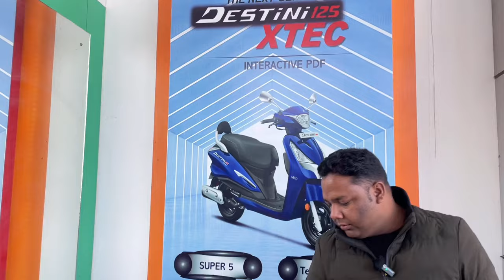2024 New Hero Bike On Road Price List | Loan Emi | On Road Price Of All Hero Bikes In 2024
2024 New Hero Bike On Road Price List | Loan Emi | On Road Price Of All Hero Bikes In 2024

Hello friends,

In this video I am going to tell you about 2024 new hero bikes on road price Bs6 models what's new in this model...?? Complete Detail Review,All New Features,Seat High And Exhaust Note

Your Query -
Hero All Bike On Road Price 2024
All Hero Bike New 2024 Price List
All Model Hero Bike Price 2024
2024 New Hero All Model Review
All Hero Bike Finance Offer 2024
2024 All Model Hero Bike On road Price
hero Splendor All Model 2024
2024 new model splendor Plus
splendor plus 2024 model
hero Splendor mileage
splendor Plus Xtec price
hero Splendor Plus on road price
hero Splendor Plus top speed

so,

Video ko Pura Dekh Lena Sab Malum Ho Jayaga.